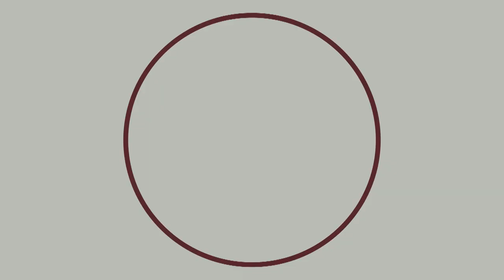Path to Managment From The Legal and Policy Lens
At the Coalition of Black Excellence (CBE) Summit, Monica Monroe, Partner at Tucker Ellis LLP, moderates a panel featuring  Danielle Coleman,  Litigation Counsel at VMware, Jolen Anderson, Chief Diversity Officer and Chief Counsel Employment at Visa, and Adelmis Warner, Division General Counsel at Visa. They discuss career progression and how to handle the risks that come with making changes in your career.

Coleman asserts that it is important to think about risks in terms of regret if you don’t take the leap. This encourages calculated steps, worse case scenario planning, and getting information and data upfront. In advocacy, Anderson says it is always the right time provided you believe in your opportunity, demand your ask, understand that others do it, know the cultures around you, be specific, nurture your relationships, and be strategic. The panelists also emphasize the importance of having mentors and developing an ability to read the room.